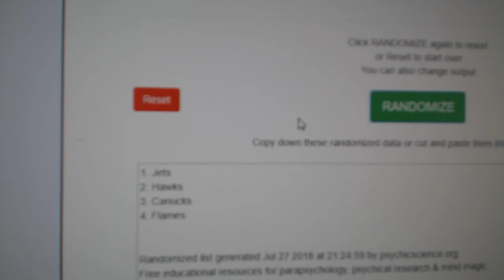Multi Randoms - C&C #8776